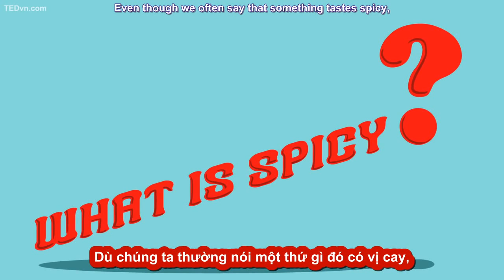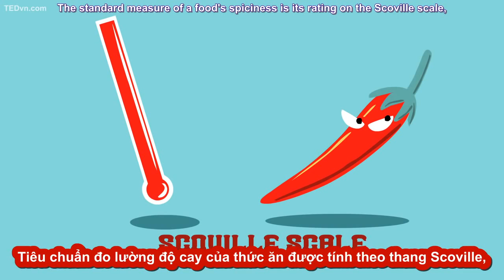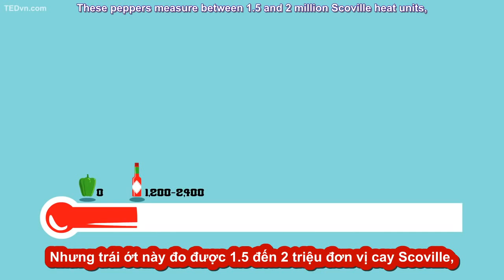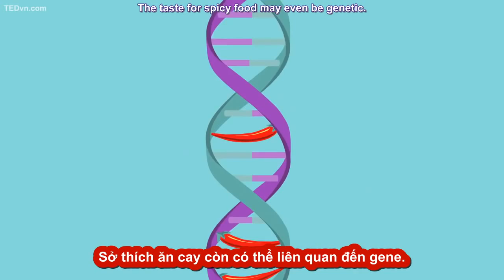118. [TED-Ed Vietsub] Khoa học về vị cay - Rose Eveleth